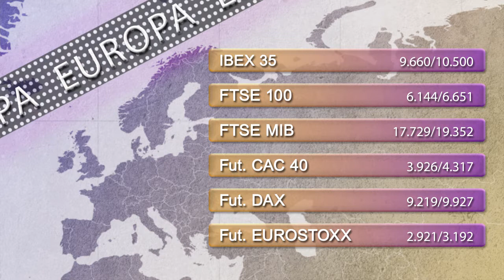Vídeo Soportes y resistencias de los principales índices de Bolsa